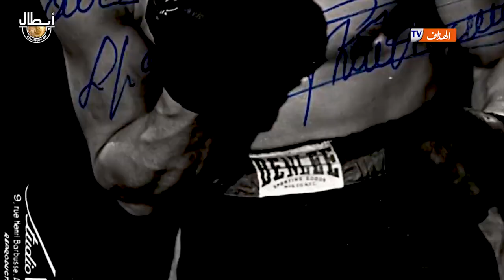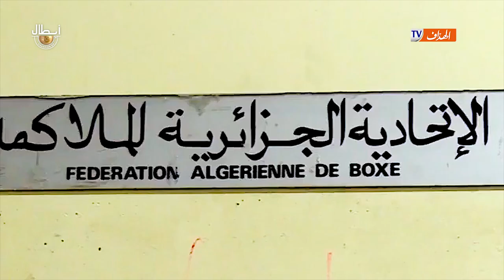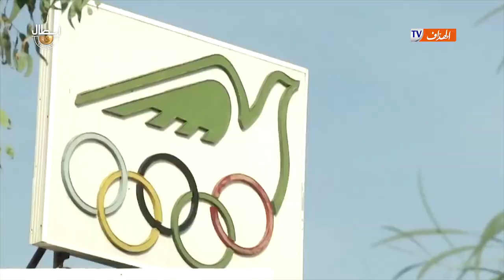Abtale dz - mouhamed flissi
فكرة وتقديم:  كمال عصماني
تركيب أنفوغرافيا  ربيع بن عومر
تصوير:  شريف كمال